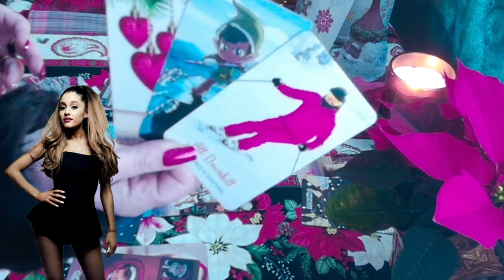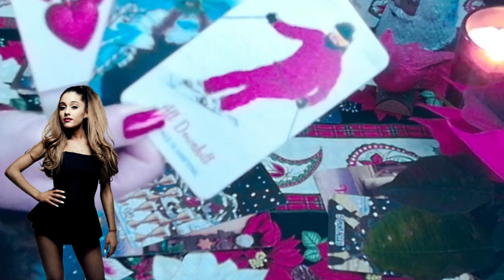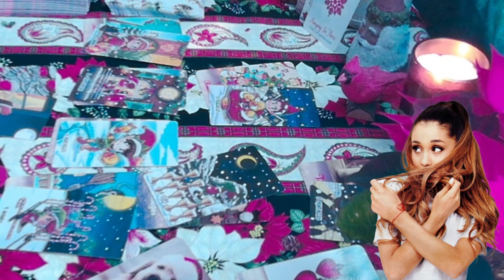Ariana Grande Toxic Relationship, Reunion, Career, 2024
A sneak peek into Ariana Grande's Year ahead 2024.
Nothing in this video is based on Factual Information. This video is based on opinion. Nothing said here is True or Correct.

Free Live Tarot, Free Live Personal Questions.